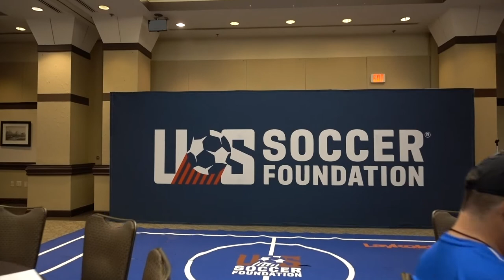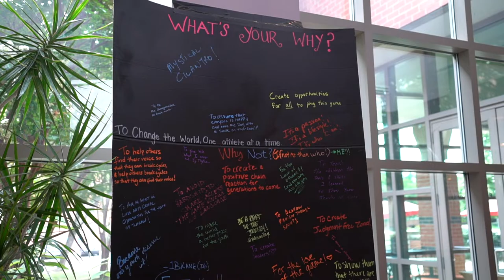Soccer for Success National Training 2018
The WEL- The World of Expanded Learning

This channel is a source for the latest in the field of after school and summer learning programs.

U.S. Soccer Foundation
Soccer for Success National Training at Gallaudet University